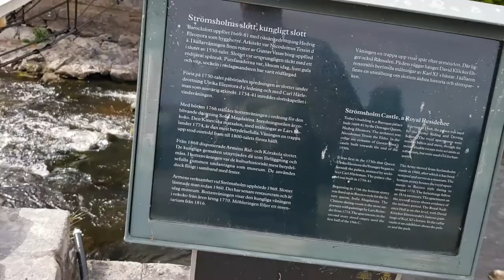Strömsholms slott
Built round 1550 by Gustav Vasa.

Music made with Groovepad.Planet Techno